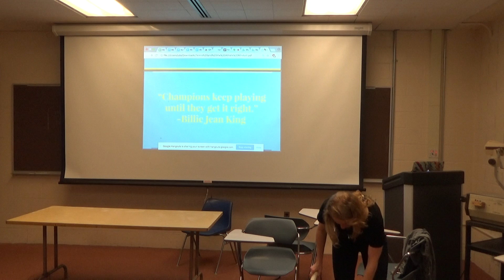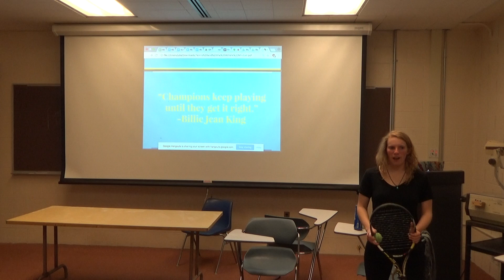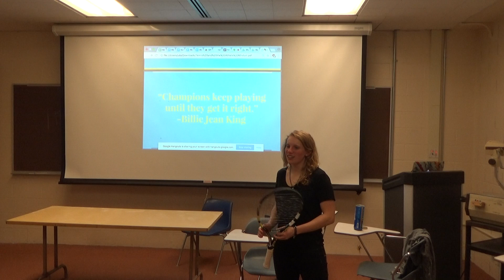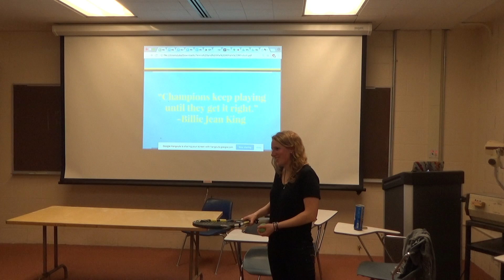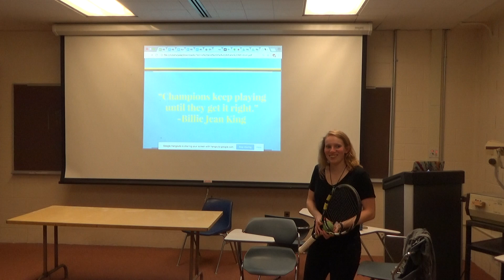FSC - Julia - Tennis (6/6)